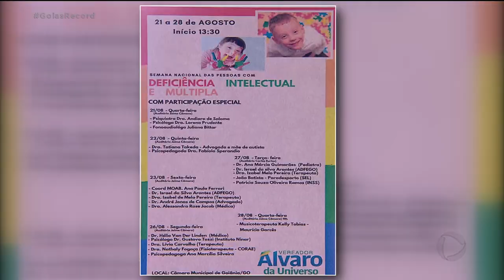INCLUSÃO: PRECONCEITO É BARREIRA CONTRA DEFICIENTES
Essa é semana nacional da pessoa com deficiência física e intelectual o preconceito ainda é a principal barreira. A inclusão foi o tema principal de um encontro hoje em Goiânia.